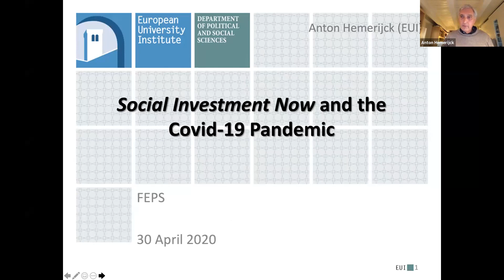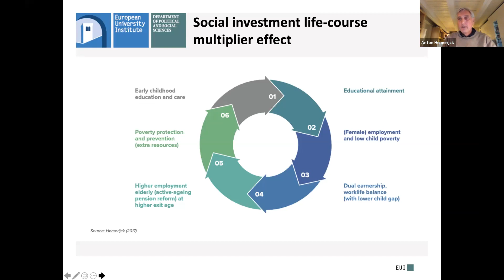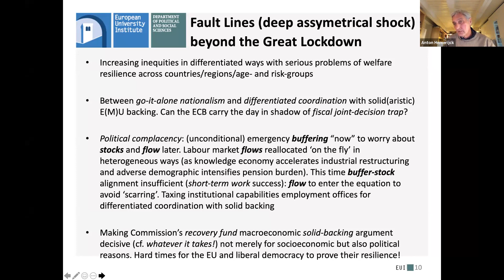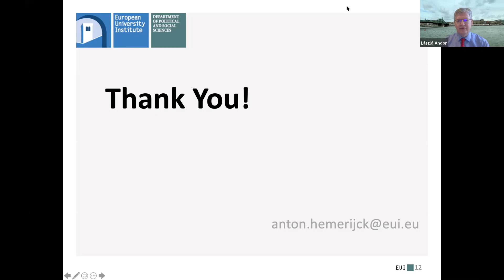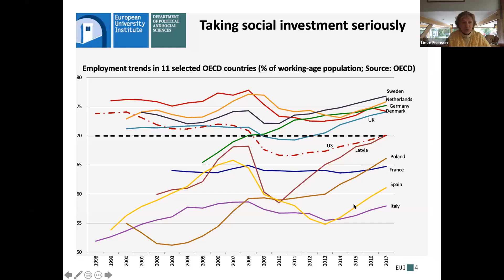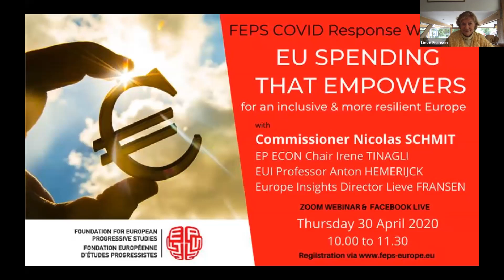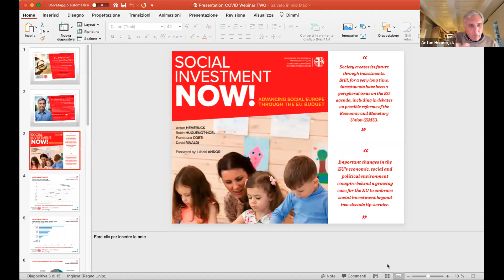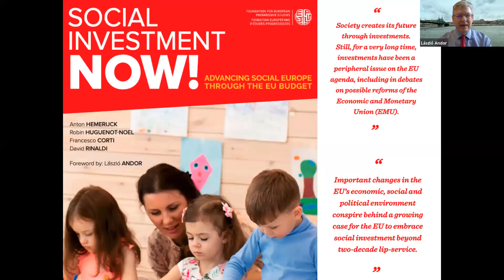FEPS COVID Response Webinar: EU Spending that Empowers. For an inclusive and more resilient Europe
2nd FEPS COVID Response Webinar: 30 April 2020

This public online event was an exceptional occasion to discuss how government spending targeted to social outcomes can play a role in the recovery strategy from the pandemic. We counted with the participation of Nicolas Schmit, European Commissioner for Jobs and Social Rights. This event was reflection on how a social investment approach could play a role in the reconstruction of European welfare systems and how it can find its place in the next budget of the European Union.

Building on the FEPS Policy Study “Social Investment Now! Advancing Social Europe through the EU Budget” by Anton Hemerijck, Robin Huguenot-Noel, Francesco Corti and David Rinaldi, the webinar revised how important changes in the EU’s economic, social and political environment conspire behind a growing case for the EU to embrace social investment beyond two-decade lip-service.

Irene Tinagli, Member of the European Parliament (S&D Group) andChair of the ECON Committee

Lieve Fransen, Director of Europa Insight and Irene Tinagli, Member of the European Parliament (S&D Group), Chair of the ECON Committee, joined also the disucssion.